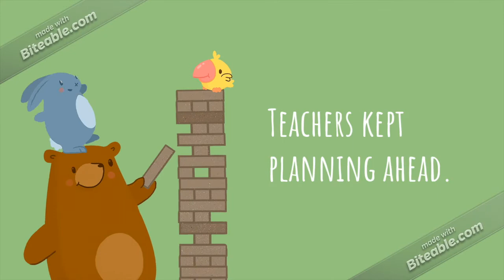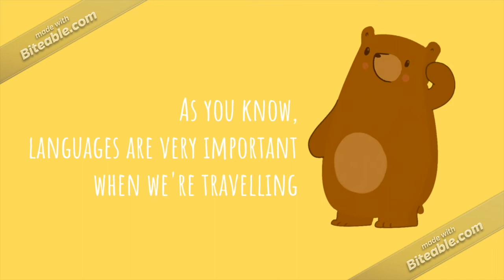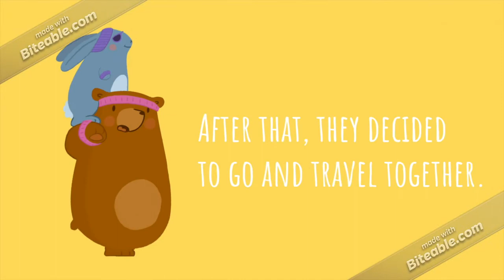"PASSPORTal" in a nutshell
"PASSPORTal" is an eTwinning partnership between Bulgaria, Greece, Norway and Portugal. 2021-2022